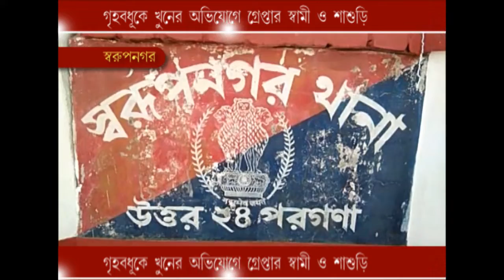গৃহ বধূকে খুনের অভিযোগে গ্রেফতার স্বামী ও শাশুড়ি